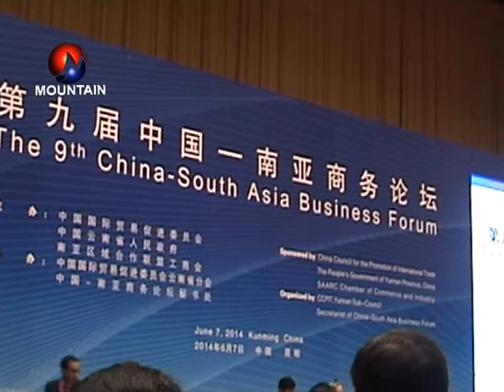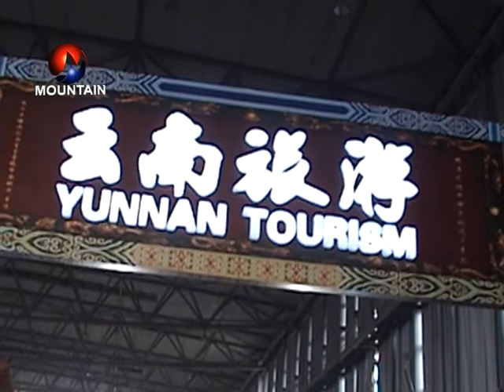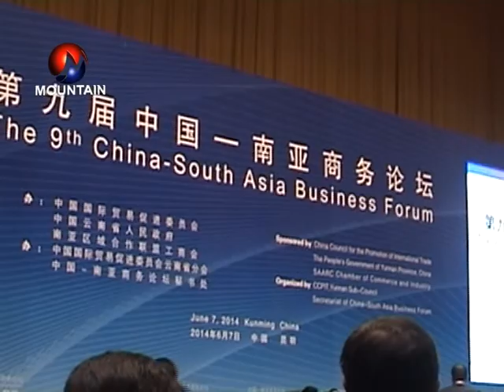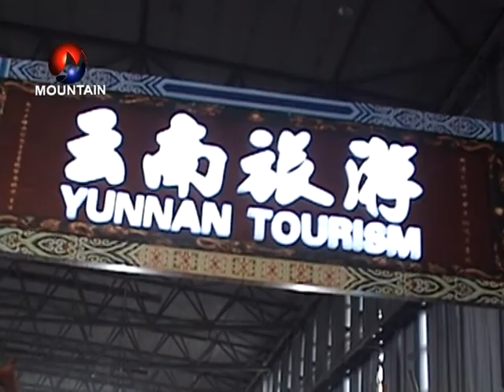kunmina mela 100 harisaran FINAL avi1